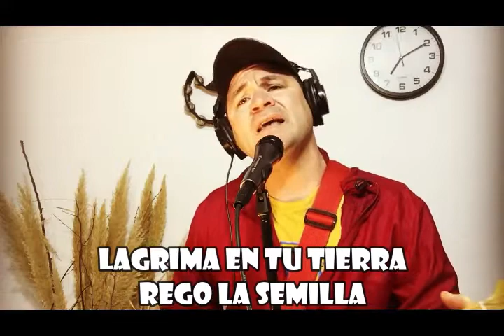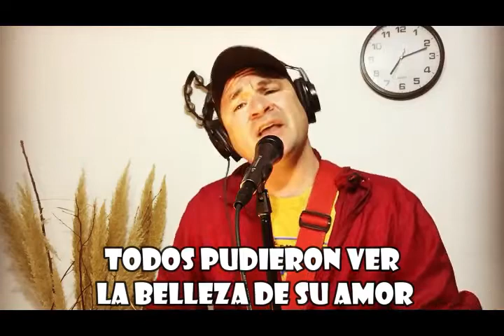Visión I - "Lágrima en tu Tierra"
Visión Impacto - "Lágrima en tu Tierra"